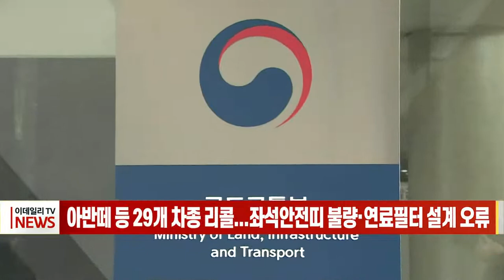아반떼 등 29개 차종 리콜... 좌석 안전띠 불량·연료 필터 설계 오류 (20220706)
현대차와 기아, 포드 등 6개 회사가 제작 또는 수입한 29개 차량, 24만 4천여대가 리콜됩니다.
국토교통부는 현대.기아차, 포드세일즈서비스코리아, 폭스바겐그룹코리아, 메르세데스벤츠코리아, 혼다코리아에서 제작했거나 수입·판매한 29개 차종 24만4천여 대에서 제작결함이 발견돼 자발적으로 리콜 조치를 한다고 밝혔습니다.
현대차의 아반떼 등 4개 차종에서는 앞 좌석 안전띠 조절 장치 불량이 확인돼 뒷 좌석 탑승자에게 상해를 입힐 가능성이 제기됐습니다.
기아 셀토스 등 4개 차종의 경우, 연료 필터가 잘못 설계돼 시동 꺼짐이 발생할 가능성이 확인됐습니다.